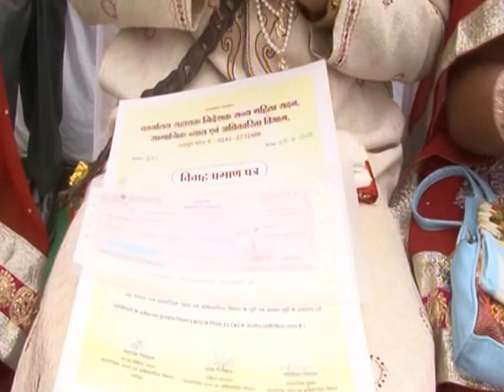Vasundhara Raje - Mahila Sadan Vivah Samroh